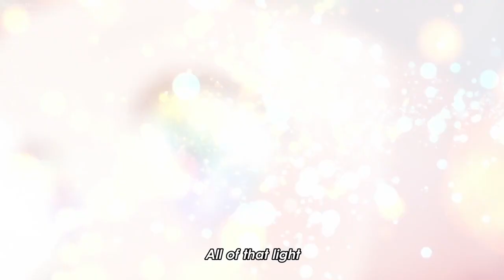Oshi no ko 「AMV」 - Find you there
Anime: Oishi no ko